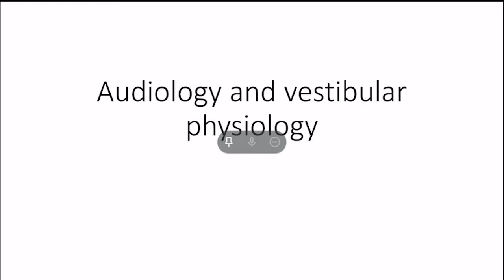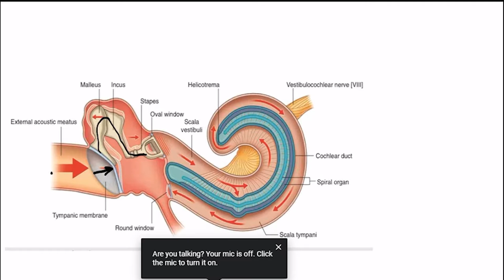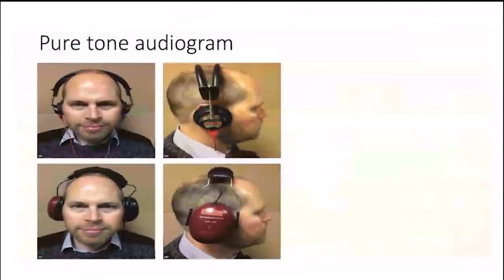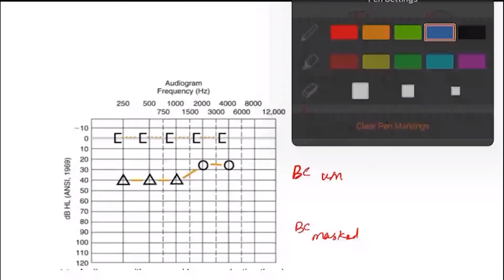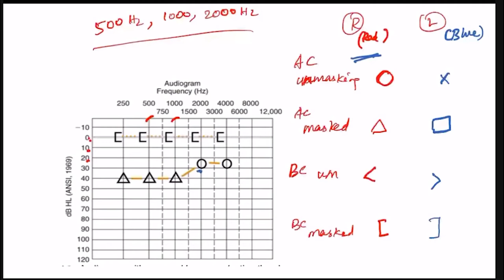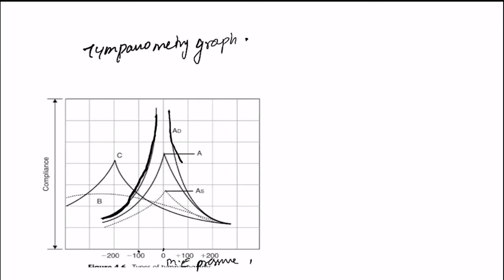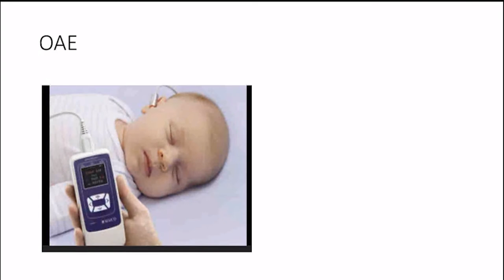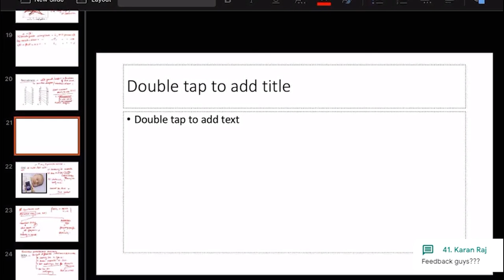Audiology | ENT | TNMSA | Online Med School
Following the last lecture on anatomy of inner ear and physiology of inner ear, this lecture focuses on Audiology . This video was made with the intention of helping students to gain knowledge during this COVID19 pandemic.